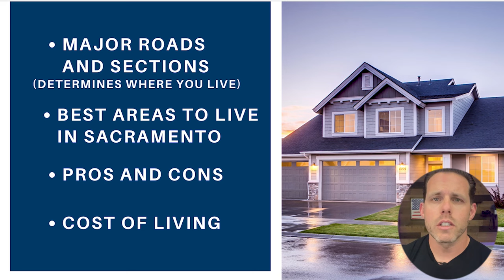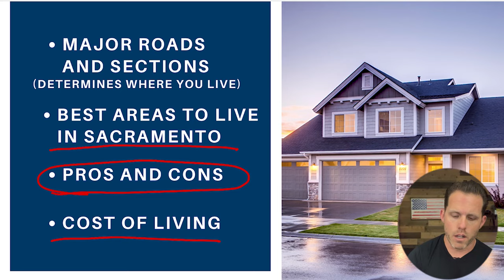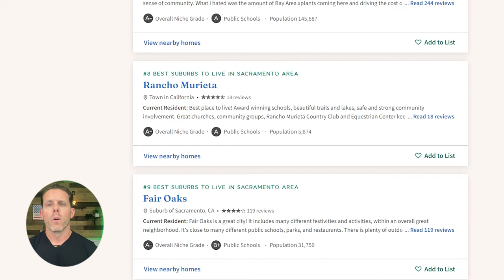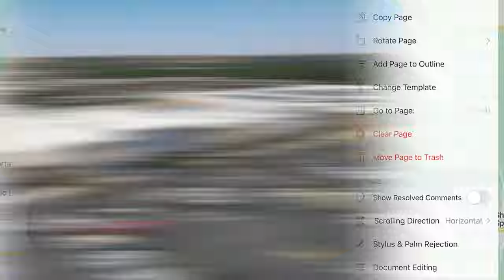If YOU are Moving to Sacramento California... WATCH THIS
If you're considering moving to Sacramento, California, this video is for you! In this guide, we'll cover everything you need to know about living in the city, from the cost of living to the top attractions. You'll learn about the city's rich history, diverse culture, and booming economy. Whether you're moving here for work, school, or just a change of scenery, this guide will help you get settled in and make the most of your new home. So sit back, relax, and get ready to discover all that Sacramento has to offer!

California Licensed Real Estate Agents
Lance Dengate DRE 01931333
Lauren Dengate DRE 02125150

**IMPORTANT NOTE IF YOU ARE CONSIDERING PURCHASING A NEW CONSTRUCTION HOME**
If you are considering purchasing a New Construction Home and want us to help you with this part of the home-buying journey... All New Construction Builders require us to be present on your FIRST VISIT to the community, otherwise, you forgo the opportunity to have agent representation to negotiate the best deals and incentives. CALL US in advance so we can accompany you and help you navigate all your options whether its new homes or resale homes. It does not cost you anything extra to have us help you with your new construction.

🏡Welcome to The Living In Sacramento California YouTube Channel🏡

If you're thinking about relocating to Sacramento California or moving within the Sacramento Region and need an experienced Sacramento Realtor on your side, we've got you covered! As licensed realtors in California, we're here to help you find the perfect Sacramento area & home. Honestly, if you are moving or relocating here to the Sacramento Metro - (Roseville, Rocklin, Lincoln, Granite Bay, Folsom, El Dorado Hills, Elk Grove), we can make that transition so much easier on you!!

👇 CLAIM YOUR FREE City Guide to learn about Sacramento, California by clicking

👉 If you’re interested in one of the other areas we feature on this channel download the City Guide Below